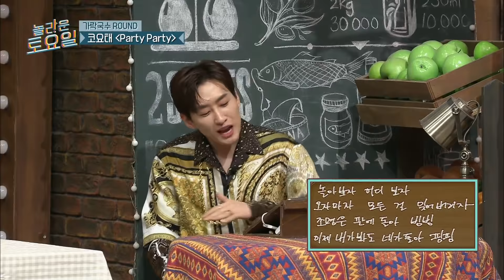[도레미가족] "훙후웅..훙후웅..!" 효과음 장인 은혁의 NEW 개인기 (ft. 키 X 신동)│놀라운토요일 Amazing Saturday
내 영상 보러 왔구나?